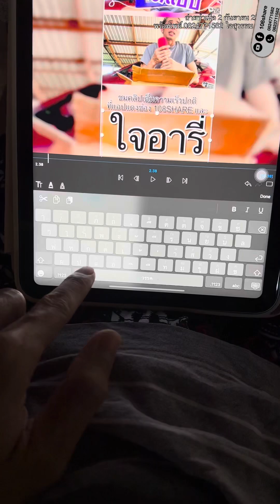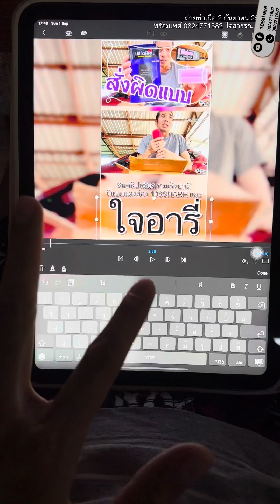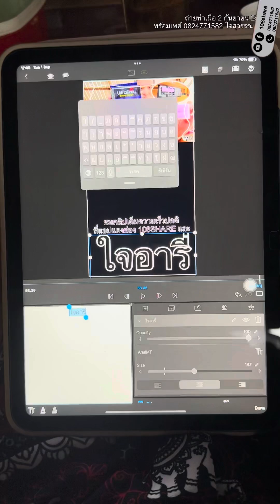แก้ปัญหาคีย์บอร์ดไอแพด iPad บังหน้าจอบางแอปลิเคชั่น